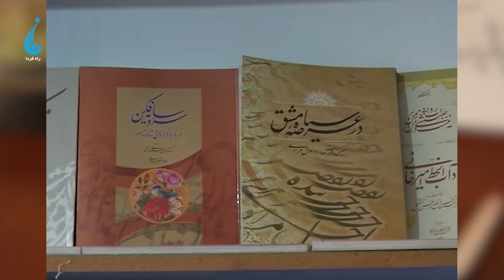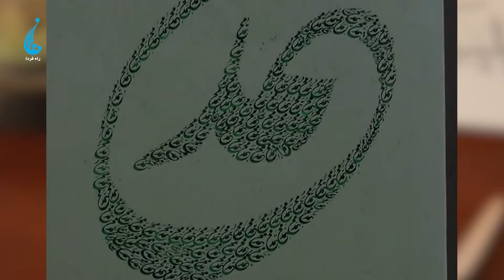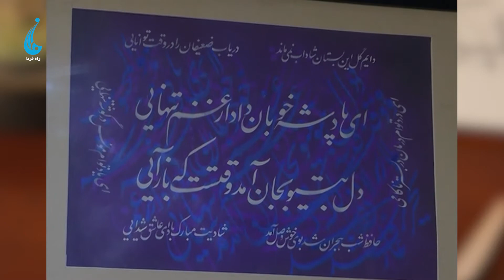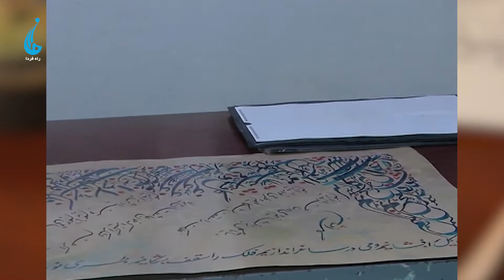گزارش ویژه از هنر زیبای خطاطی